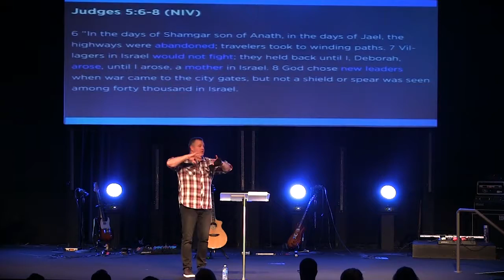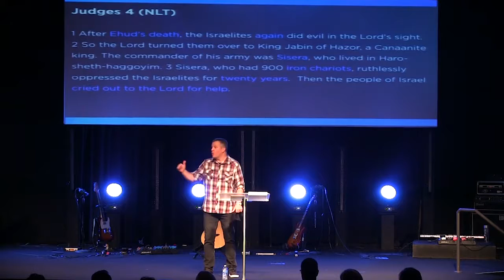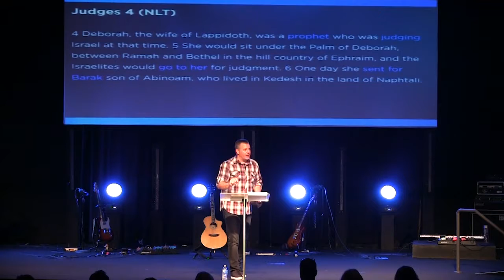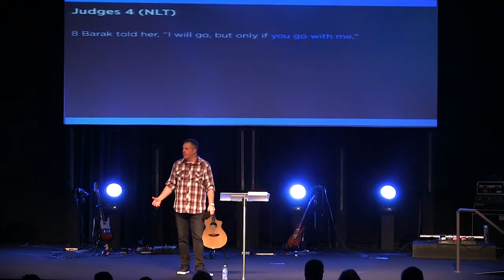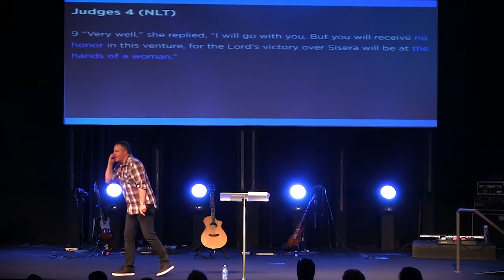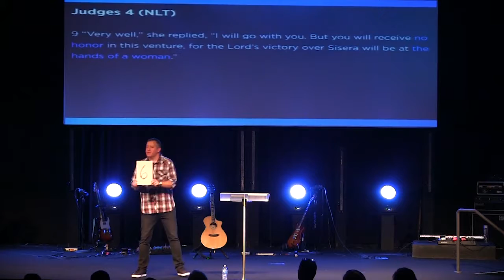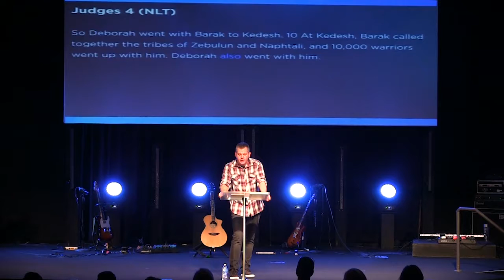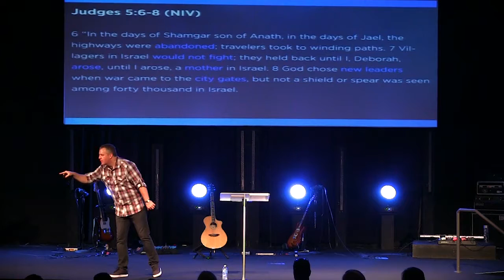Flannel Graph Week 4